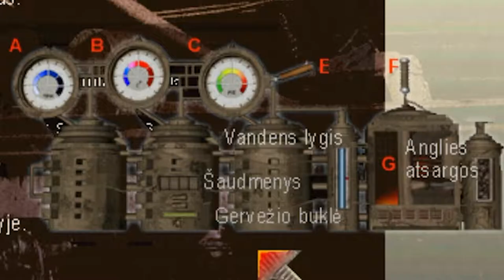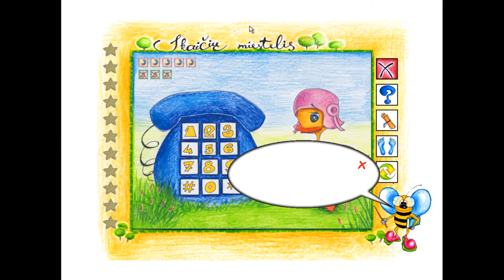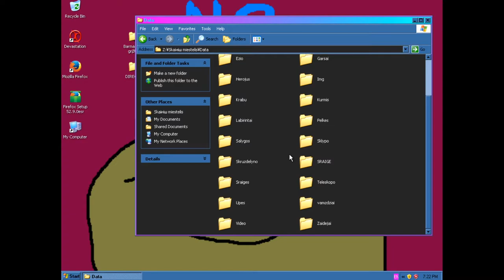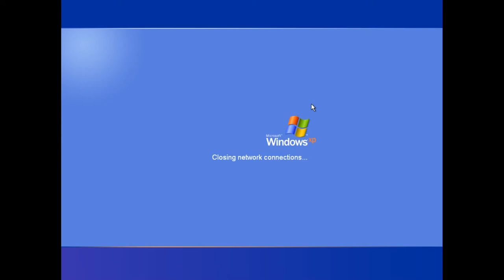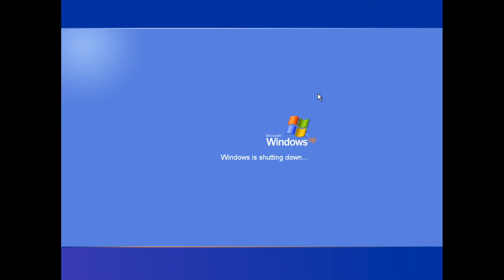Lithuanian Junkyardware Games (stream highlights)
I had compiled a significant collection of games localized to Lithuanian market and the grand majority of them were really cheaply made. Still had to check them out. This is a compilation of best moments of two streams (links to full streams bellow). Enjoy!